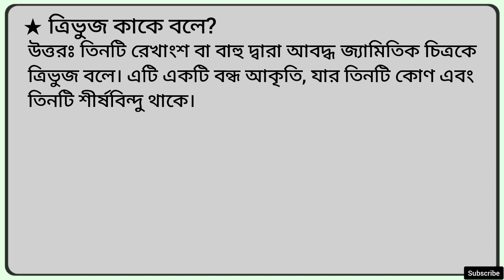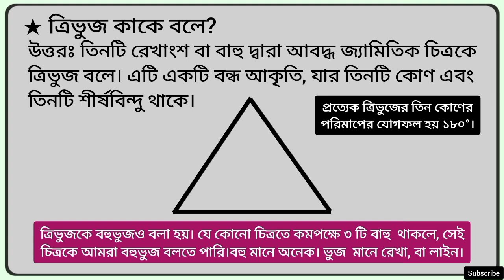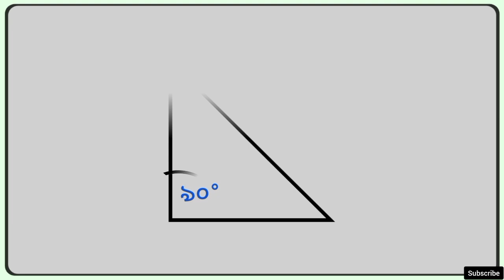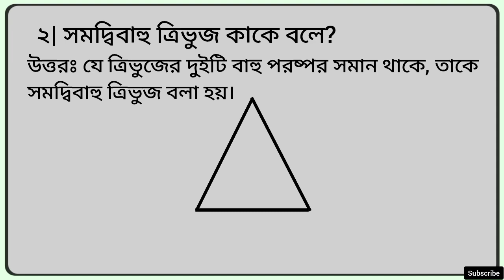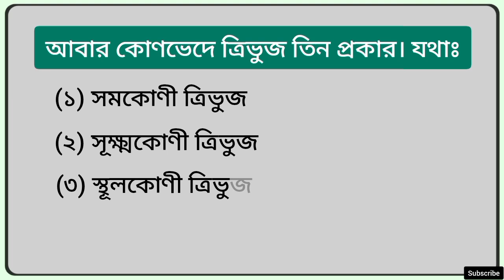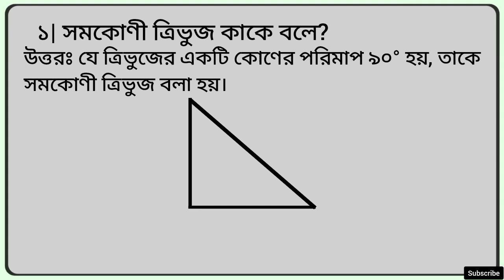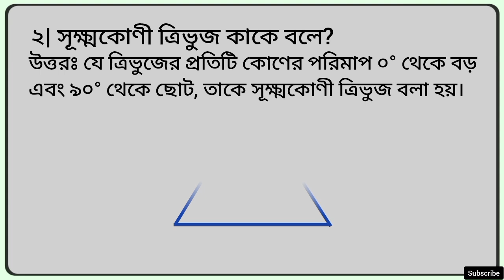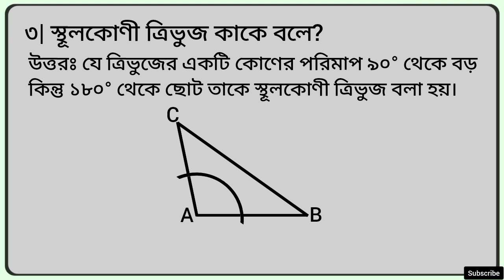Tribhuj kake bole koto prokar o ki ki | ত্রিভুজ কাকে বলে কত প্রকার ও কি কি?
Tribhuj kake bole koto prokar o ki ki,ত্রিভুজ কাকে বলে কত প্রকার ও কি কি,What is triangle? what types of triangle,ত্রিভুজ কাকে বলে কত প্রকার ও কী কী,ত্রিভুজ কত প্রকার ও কী কী,সমকোণী ত্রিভুজ,সমবাহু ত্রিভুজ,স্থুলকোণী ত্রিভুজ,what are the types of Triangle what are they,সমবাহু ত্রিভুজ কাকে বলে,বিষমবাহু ত্রিভুজ কাকে বলে,সমকোণী ত্রিভুজ কাকে বলে,সূক্ষ্মকোণী ত্রিভুজ কাকে বলে,সমদ্বিবাহু ত্রিভুজ কাকে বলে,সমদ্বিবাহু ত্রিভুজ আকার নিয়ম,স্থুলকোণী ত্রিভুজ কাকে বলে,স্থুলকোণী ত্রিভুজ আঁকার নিয়ম,চিত্রাঙ্কনসহ ত্রিভুজের সংজ্ঞা,ত্রিভুজ কাকে বলে ও কী কী,

Hi everyone,
In this video, we solved following geometry. Triangle Equilateral Triangle Isosceles Triangle Scalene Triangle Right - Angled Triangle Acute - Angled Triangle Obtuse - Angled Triangle. This channel ১৮০°Education is built only on education.

Your inquiry
Tribhuj kake bole koto prokar o ki ki
ত্রিভুজ কাকে বলে ও কী কী
ত্রিভুজ কাকে বলে কত প্রকার ও কি কি
ত্রিভুজ কাকে বলে
ত্রিভুজ কত প্রকার ও কী কী
ত্রিভুজ আঁকার নিয়ম
ত্রিভুজের প্রকারভেদ ও আঁকার নিয়ম
what are the types of Triangle what are they
সমবাহু ত্রিভুজ কাকে বলে
somokoni tribuj kake bole
বিষমবাহু ত্রিভুজ কাকে বলে
সমকোণী ত্রিভুজ কাকে বলে
somobahu tribuj kake bole
সূক্ষ্মকোণী ত্রিভুজ কাকে বলে
সমদ্বিবাহু ত্রিভুজ কাকে বলে
সমদ্বিবাহু ত্রিভুজ আকার নিয়ম
স্থুলকোণী ত্রিভুজ কাকে বলে
স্থুলকোণী ত্রিভুজ আঁকার নিয়ম
tribuj kake bole
somothibahu tribuj kake bole
sukhkhakoni tribuj kake bole